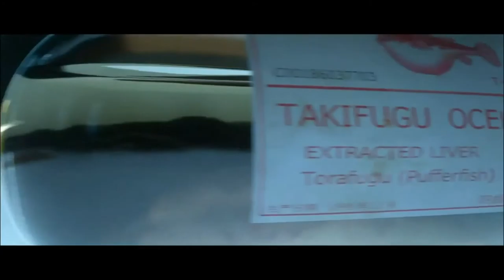HITMAN™ Pinnochio Silent assassin [+Bonus] oldschoolgameuniverse.blogspot.fr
PInnochio, un contrat à la une de décembre 2017 de HITMAN,
Bon visionnage.

Hitman est disponible en boite ou en dématérialisé sur PS4 via le PSN